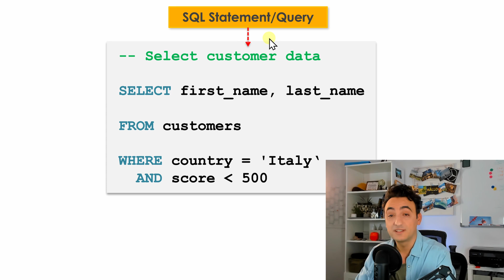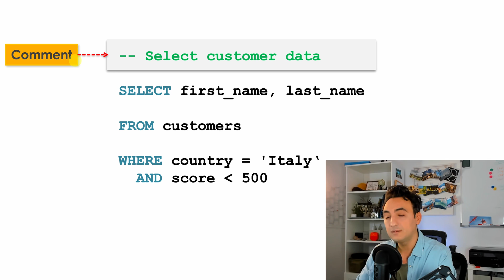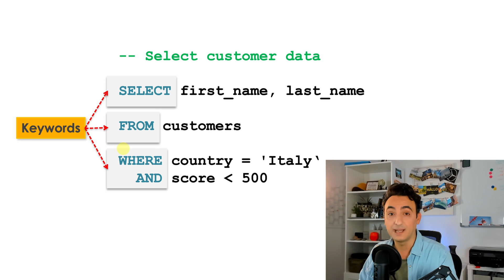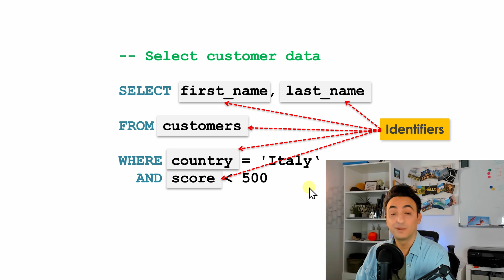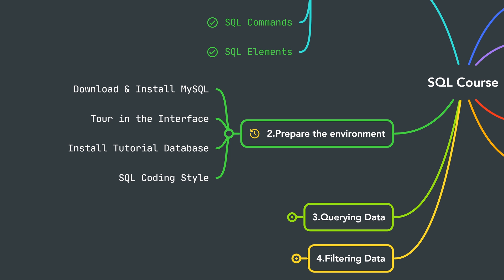The Basic Elements of SQL Statement - SQL Tutorial #6